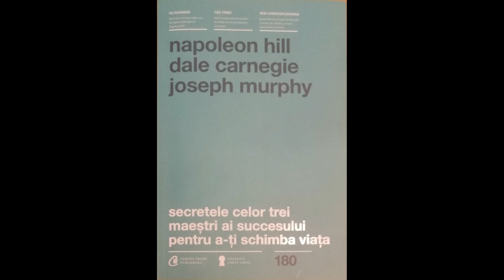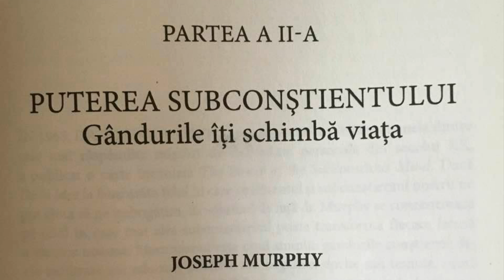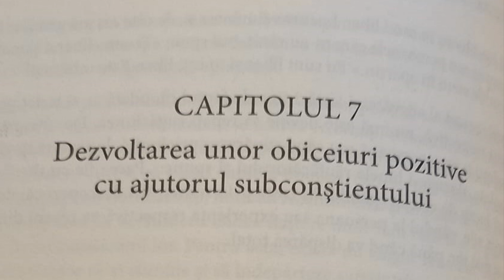II7. Puterea subconstientului/Dezvoltarea unor obiceiuri pozitive cu ajutorul subconstientului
Playlist Secretele celor trei maestri ai succesului pentru a-ti schimba viata (Napoleon Hill, Dale Carnegie, Joseph Murphy)

II6. Utilizarea fortelor subconstientului pentru a avea relatii implinite
II7. Dezvoltarea unor obiceiuri pozitive cu ajutorul subconstientului